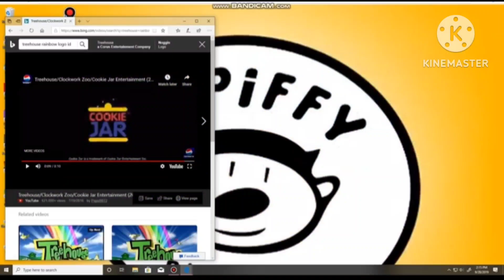clock work and cookie jar here csupo